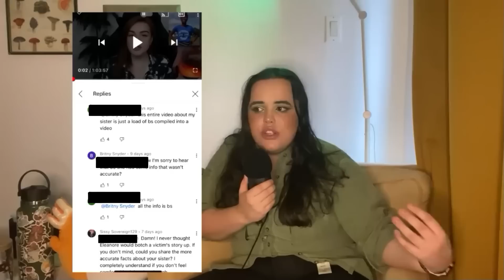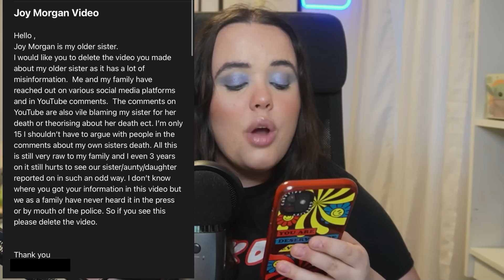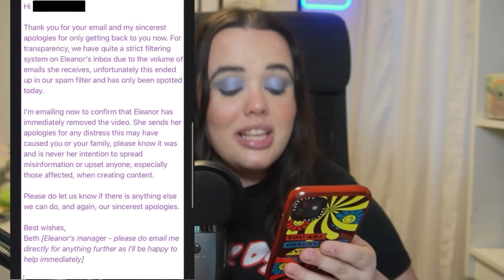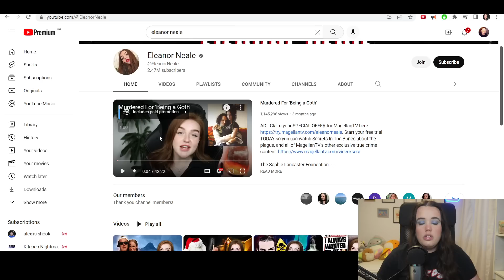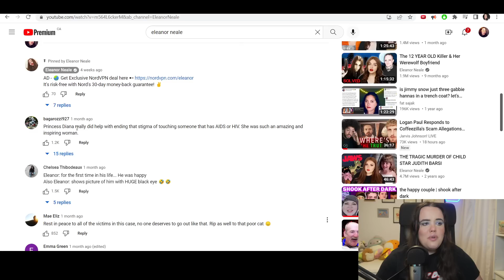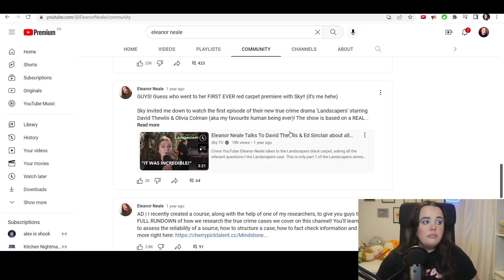Eleanor Neale Update on 'The Cult-Like Murder of Joy Morgan'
List of Books I Recommend

- BITE Beauty Powder in Light 2
- Becca Undereye Powder
- Cover FX Bronze Duo in Suntan Bronze
- Melt Digital Due Blush in Queen Bee
- Coverfx Blush Duo in Mojave Mauve
- Kaleidos Ray Rider Highlight
- Sephora Outrageous Plumping Gloss in 02

0:00 - Intro
2:01 - Part 1: Catching Up Since the First Video
10:50 - Part 2: Why I am Making an Update
18:02 - Part 3: Where Are We Now?
20:28 - Conclusion